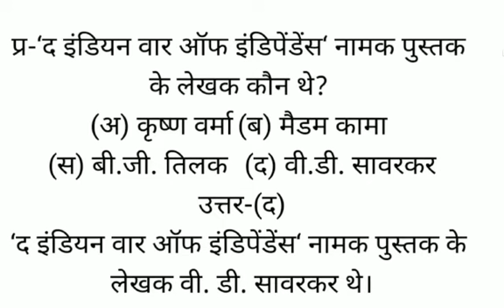‘द इंडियन वार ऑफ इंडिपेंडेंस‘ नामक पुस्तक के लेखक कौन थे?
(अ) कृष्ण वर्मा (ब) मैडम कामा
(स) बी.जी. तिलक  (द) वी.डी. सावरकर
उत्तर-(द)
‘द इंडियन वार ऑफ इंडिपेंडेंस‘ नामक पुस्तक के लेखक वी. डी. सावरकर थे।